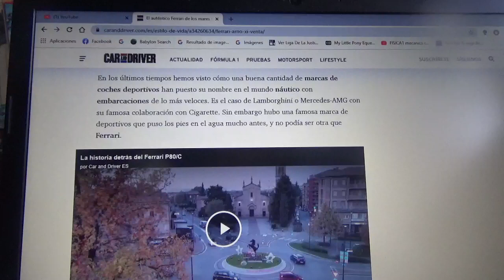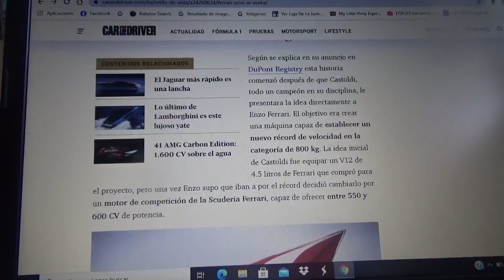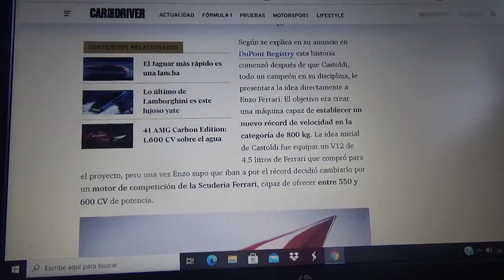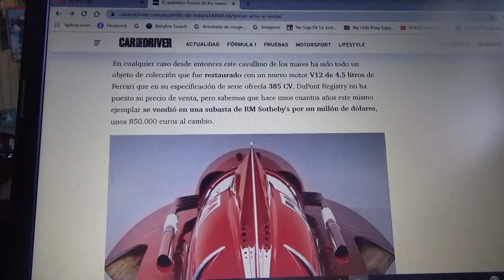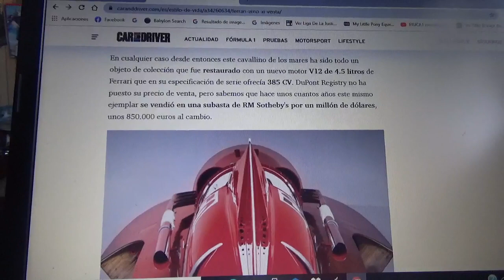Este es un bote Ferrari Arno XI y esta en venta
Es una lancha de competición de los años 1950 equipada con un motor de carreras V12 de Scuderia Ferrari creada para realizar récord de velocidad y que ahora busca nuevo propietario